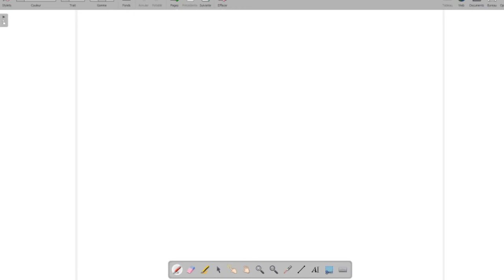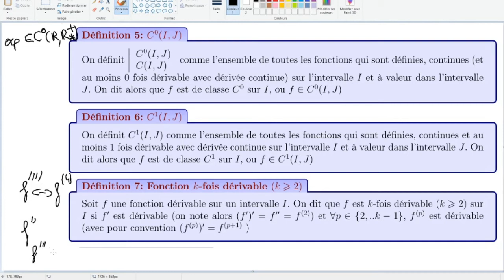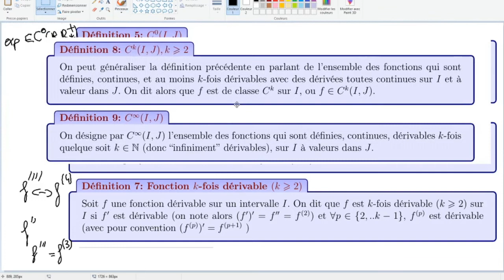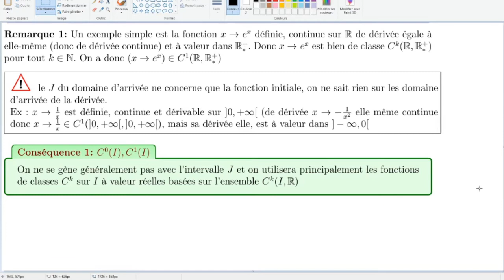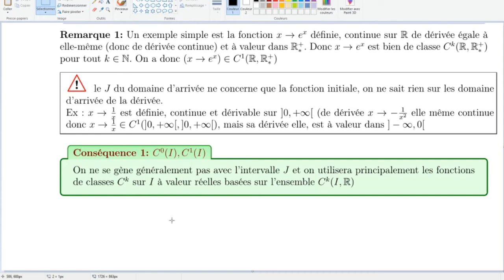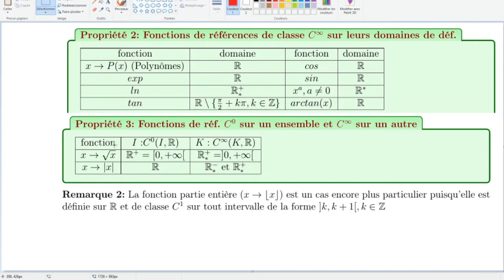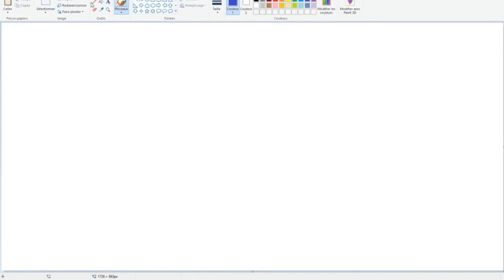Chapitre 1 : régularité des fonctions